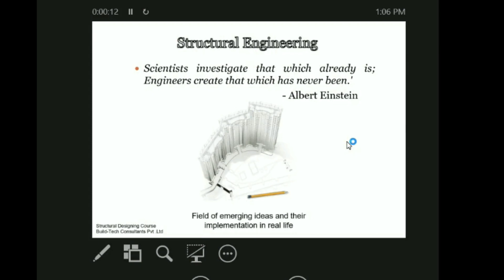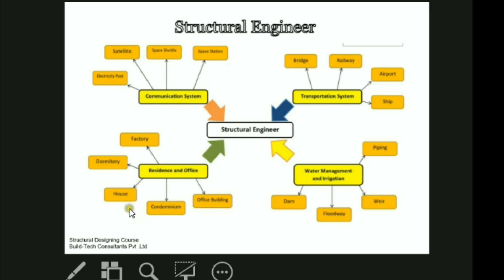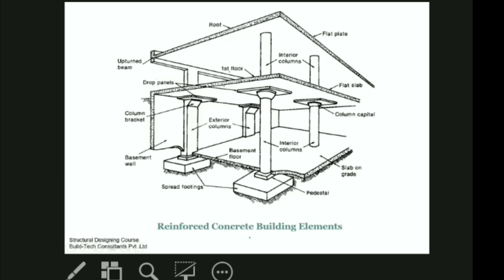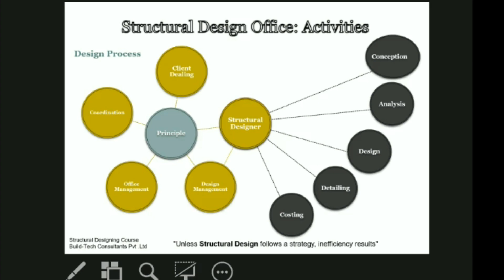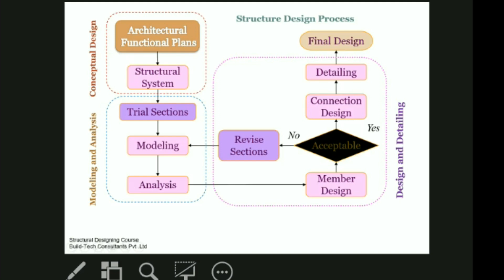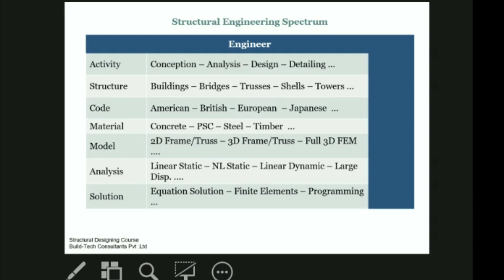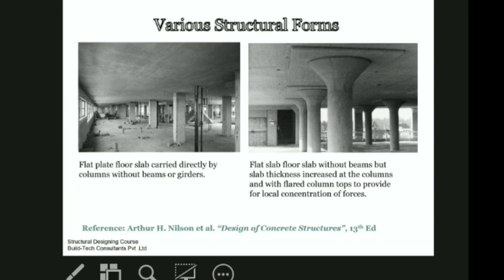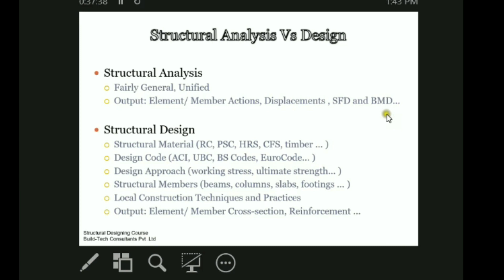Lecture #1 : Introduction to Structural Designing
This video is introductory lecture of a  STRUCTURAL DESIGNING COURSE we have organized for undergraduate students and professionals working in Design Industry. Here we will elaborate some basics of Structural Engineering for the students who are interested to learn the skills of structural designing.

NOTE : All content used is copyright to Build-Tech Consultants Pvt .Ltd, Use or commercial display or editing of the content without proper authorization is not allowed